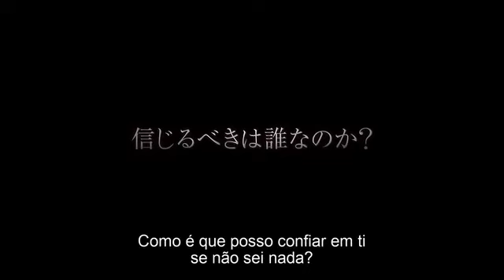MULHER DE UM ESPIÃO - (Trailer legendado Portugal)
Estreia prevista em Portugal:  4 de agosto de 2022